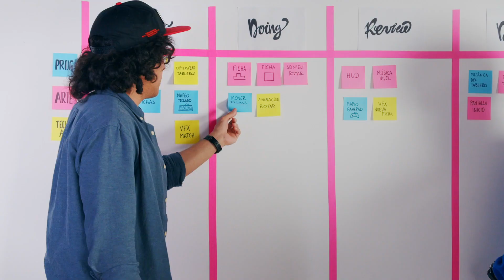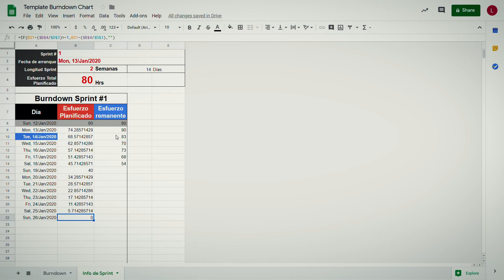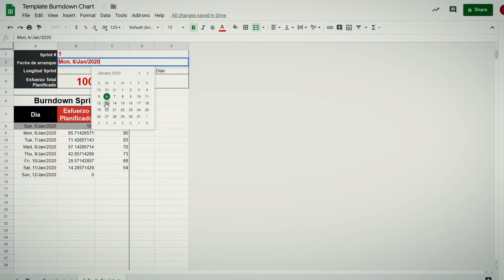Producción de videojuegos con métodos UX – Curso online de Luis Daniel Zambrano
Aprende metodologías de User Research y procesos ágiles para producir un videojuego de manera profesional

La producción de un videojuego requiere de una orquestación minuciosa de muchos elementos y métodos de Game User Research y User Experience (GUR/UX), que resultan determinantes para que todos los equipos involucrados puedan crear la experiencia perfecta para futuros jugadores. En este curso aprenderás sobre el rol de un productor de videojuegos y te enfocarás, especialmente, en cómo realizar una sesión de playtest para enfocar el desarrollo de tu videojuego o proyecto interactivo en lo más importante: la experiencia del jugador.

Luis Daniel Zambrano — director creativo de Teravision Games especializado en game design y producción— tiene más de 14 años desarrollando videojuegos, trabajando en más de 80 proyectos para clientes reconocidos como Disney, Nickelodeon o Atari, entre muchos otros. Con él aprenderás todo lo que necesitas para producir videojuegos como un profesional.